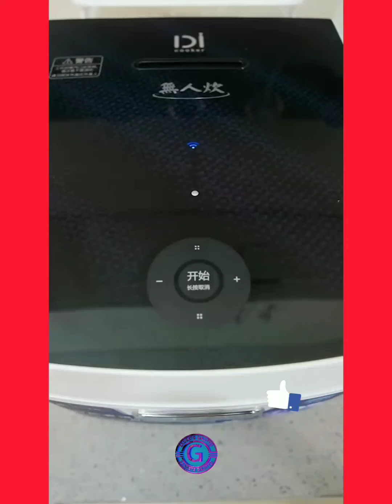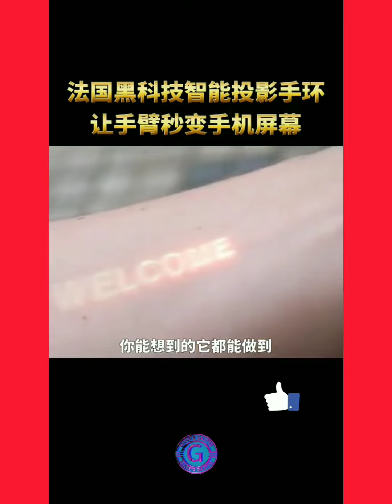New Gadgets 2022 |The Best Gear & Gadgets for every home|Smart Gadgets #83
1) gadgets videos
2) latest technologies
2) cooking supplies
4) latest gadgets
5)utilities for every home
6)new home items
7)Smart Appliances For Home
8) minutes craft
9)new gadgets make up
10)gadgets
11)versatile utensils
12)handy gadgets
 COPYRIGHT DASCLAIMER: All These products in this video belong to the website owner and the product owner. This is not a promotional video, just some cool gadgets that make our life better